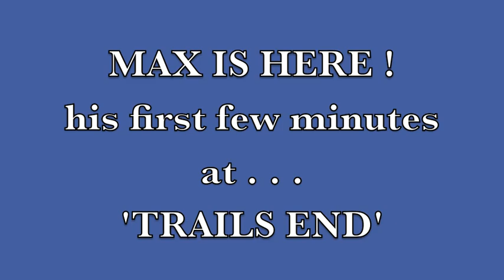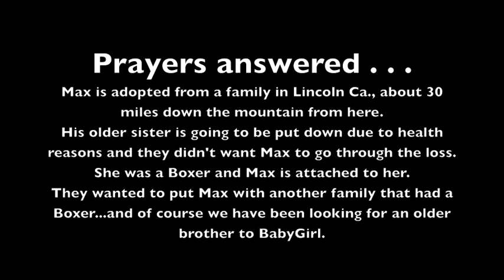Max is here!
Now we are complete again!
Bubbie left a hole in our family only another adopted dog could fill...meet our MAX . . . . . .our prayers were answered!